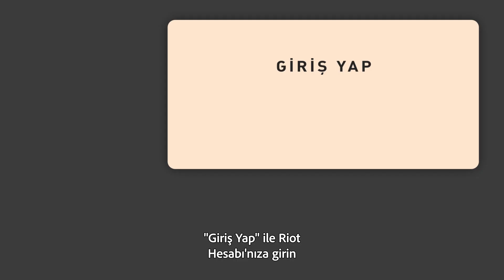Ejderhalar Diyarı Şampiyonası - Kim Alır Rehberi | Teamfight Tactics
Ejderhalar Diyarı Şampiyonası başlamak üzere! TFT Şampiyonası için ilk kez düzenlenen Kim Alır etkinliğinde kâhinliğini kanıtla! Nasıl katılabileceğine dair tüm bilgiler bu rehberde yer alıyor. Liderlik tablolarında zirveyi kimlerin kapacağına yönelik seçimlerini yapmak için Riot.com/TFTworlds adresine git.

18-20 Kasım'da her gün saat 13.00'te başlayacak TFT Ejderhalar Diyarı Şampiyonası'nı kaçırma.